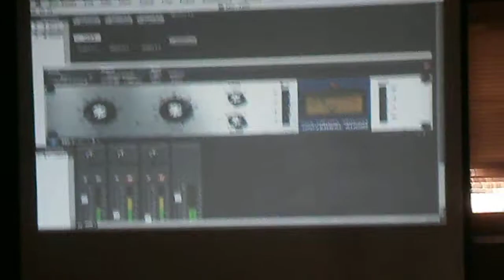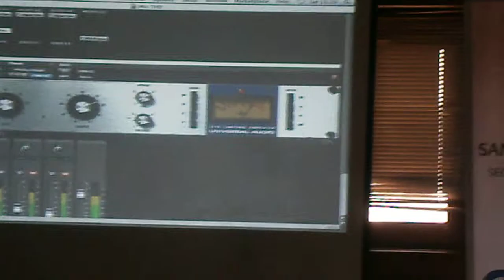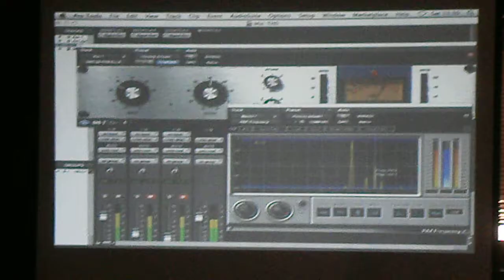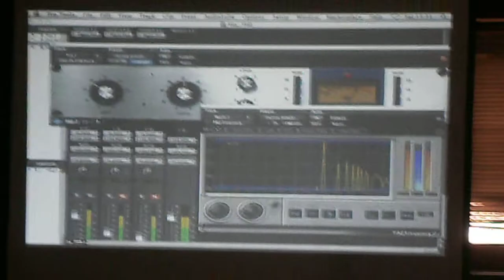CAMILO SILVA HABLANDO DE ARMONICOS EN CALI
Camilo Silva Hablando del Segundo y el Tercer armonico en plug in. Charla desarrollada en la ciudad de Cali en la Secretaria de Cultura y Turismo.